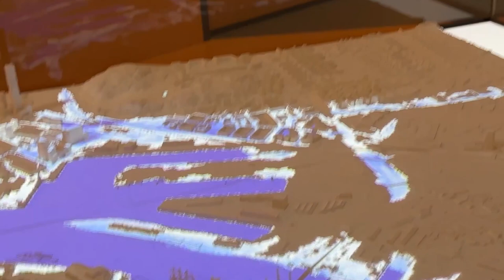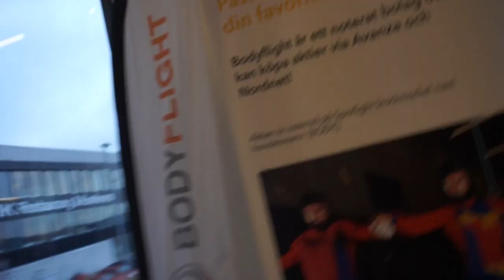Tea´s birthday weekend VLOG in Göteborg | Tijana Arsenijevic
My favorite person in the whole world has a birthday, she is turning 11 years.
time goes by so fast.

This year, I wanted to surprise her with a special gift, not a toy but experience that she will hopefully remember.
She has always been inspired by my YouTube channel and would like to make more videos with me.
so I thought it would be fun if you joined us through her birthday weekend,as you can see she is talented with vlogging, I don't know where she got it from.

I think it's fun to make Vidos like this.